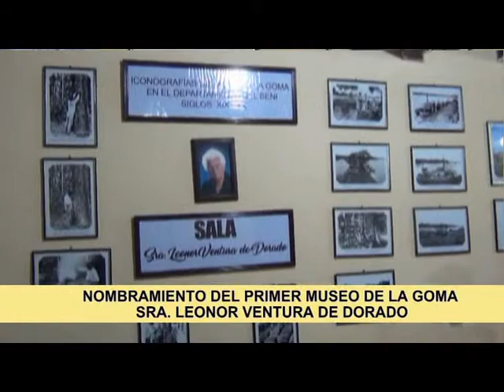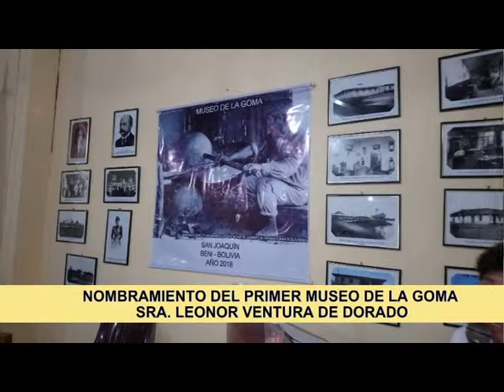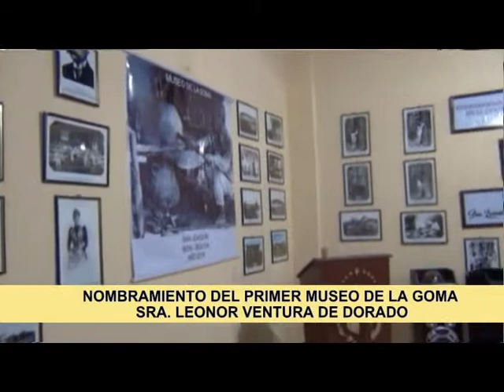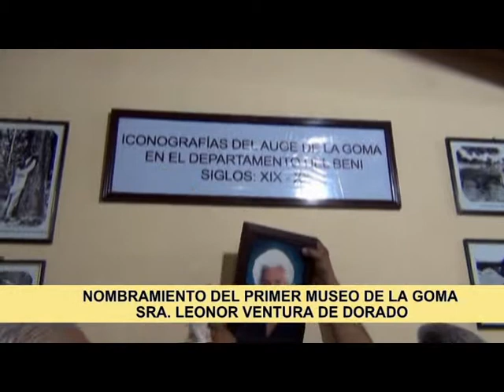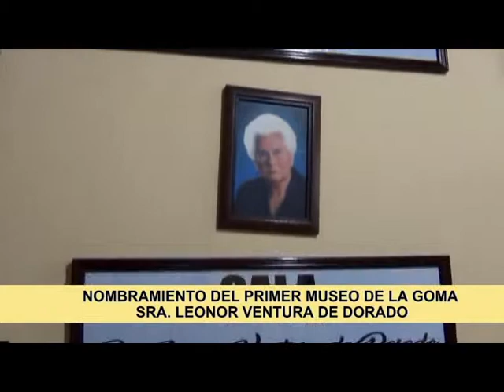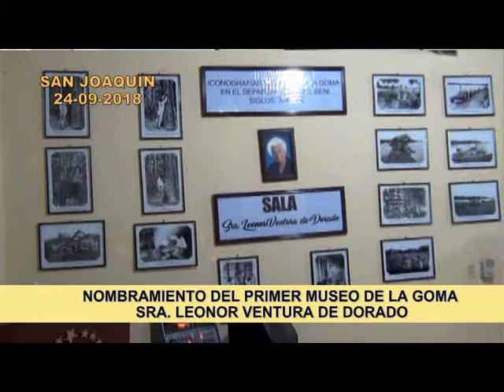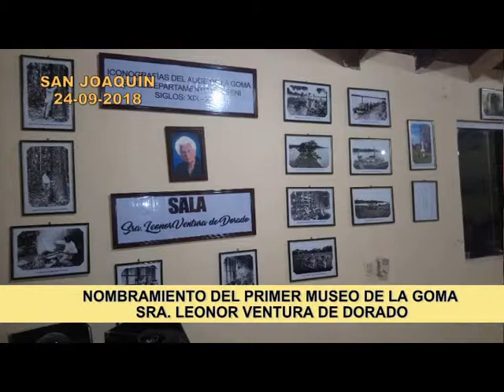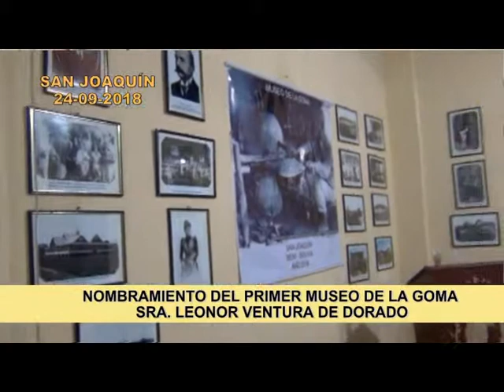Primer museo de la goma en San joaquin beni